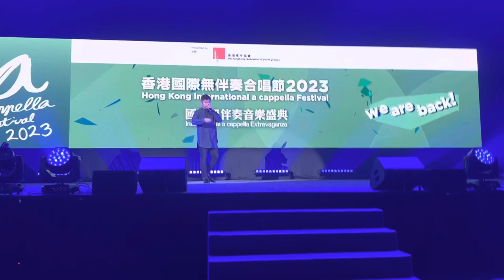Kaichiro Kitamura - Part 1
2023 International a cappella Extravaganza